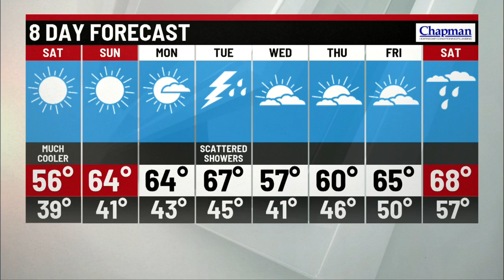Friday evening forecast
Storm Track 8 Chief Meteorologist Ashley Brown has your Friday evening forecast.